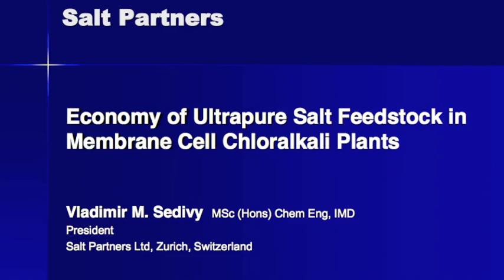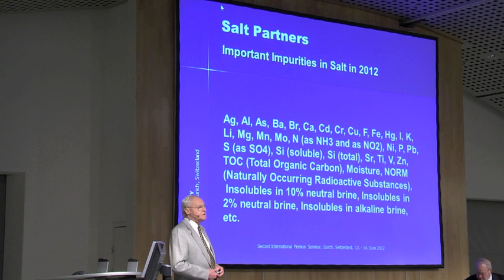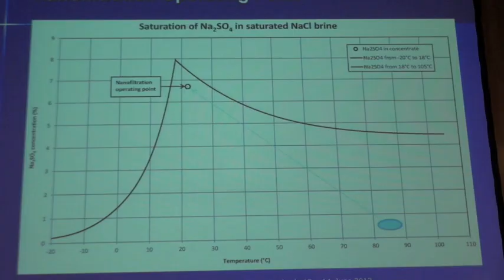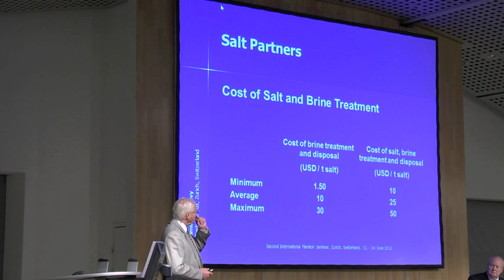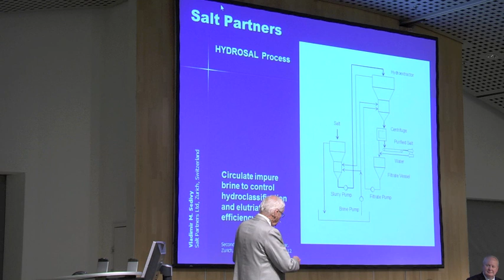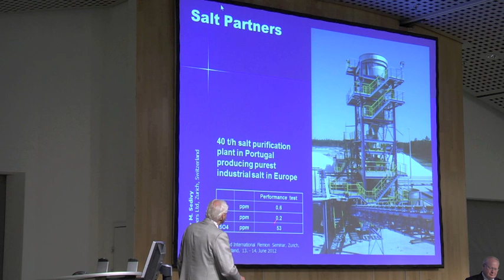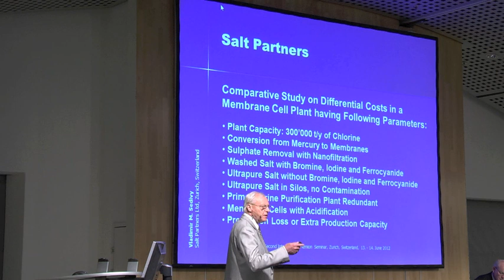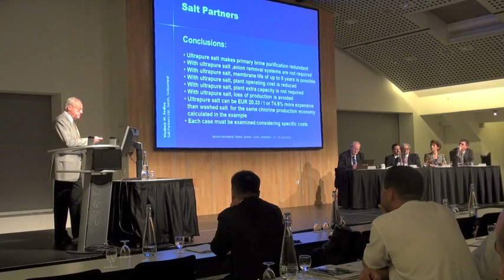Economy of ultrapure salt feedstock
Presentation by Vladimir M. Sedivy on June 2012 at the 2nd International Asahi Glass Flemion seminar in Zurich, Switzerland. Soundtrack to "Salt Partners present" Also Sprach Zarathustra (1896) by Richard Strauss licensed from Shockwave-Sound.Com.